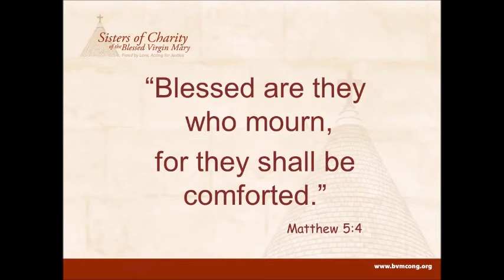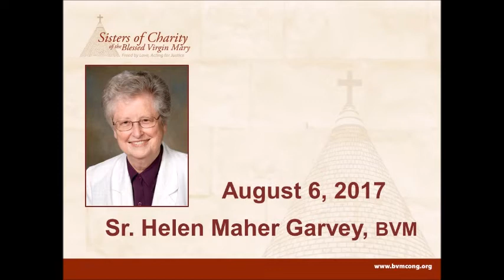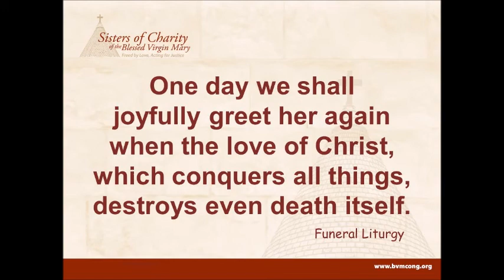BVM Memorial 2016-2017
We remember—with love and gratitude—those sisters who have gone before us in the past year.